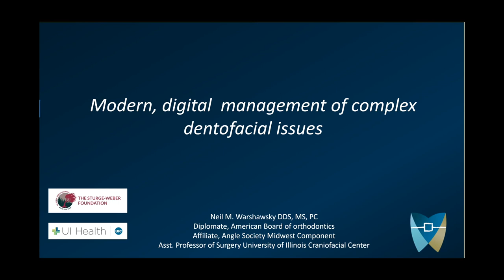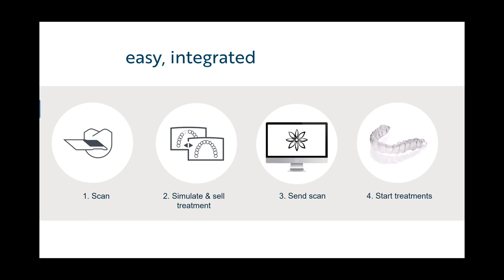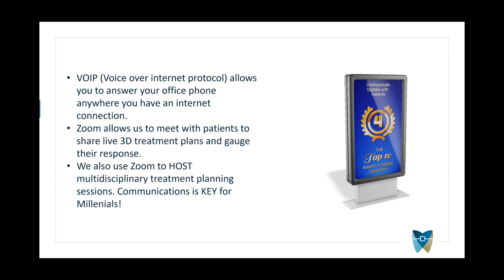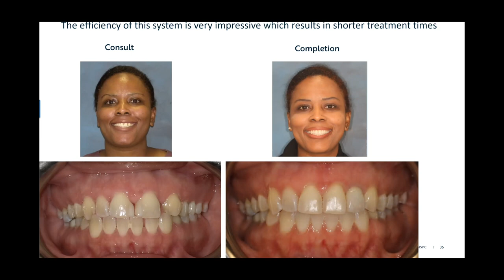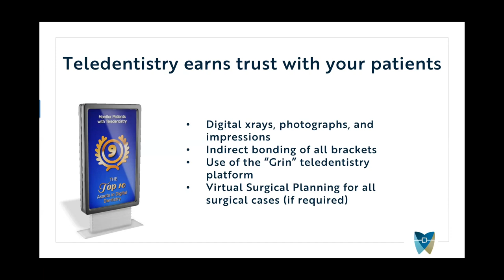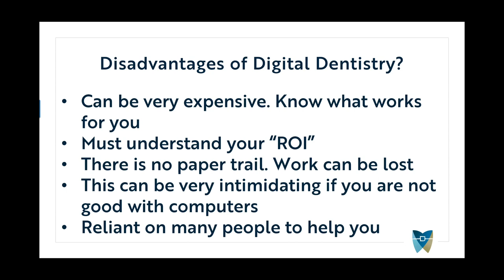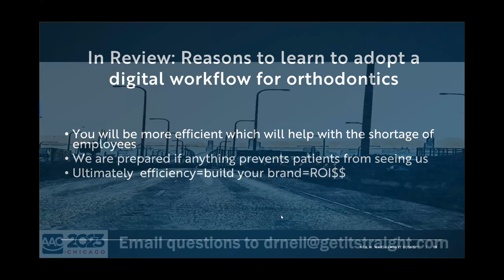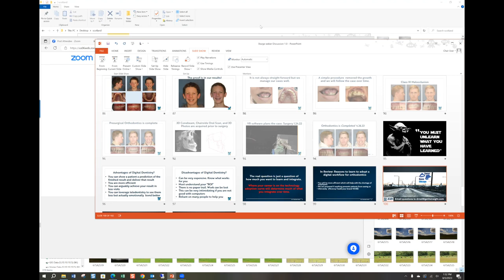"Modern, digital management of complex dentofacial issues" with Dr Neil Warshawsky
In this session we are going to hear from the following presenter:
Neil M. Warshawsky DDS, MS, PC, "Modern, digital management of complex dentofacial issues"

The Sturge-Weber Foundation provides this FREE event to all interested parties to learn more about Sturge-Weber Syndrome and related conditions.  Education Days are 3-hour virtual seminars on designated days.  Professionals from dermatology, ophthalmology, neurology, and other medical fields provide information on SWS, treatments, and new research being done to improve the quality of life for patients and caregivers.  There is also an opportunity to ask questions and network with other patients and caregivers.

click the "Events" tab.